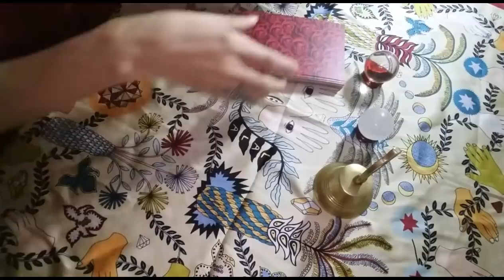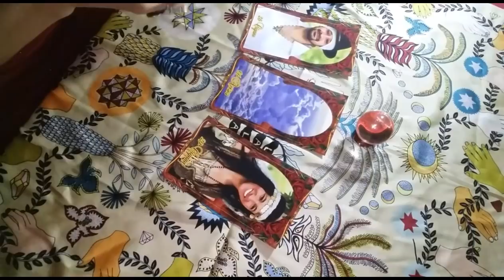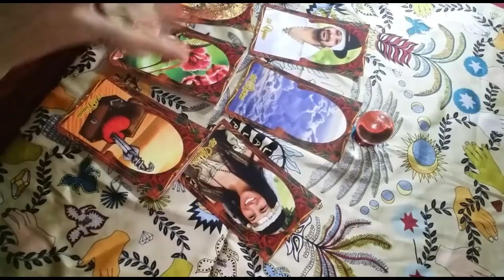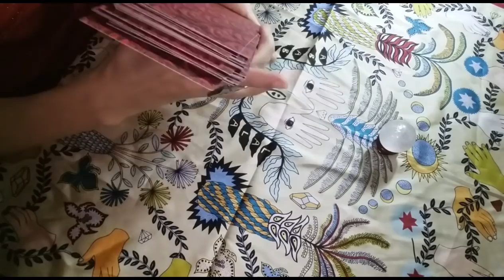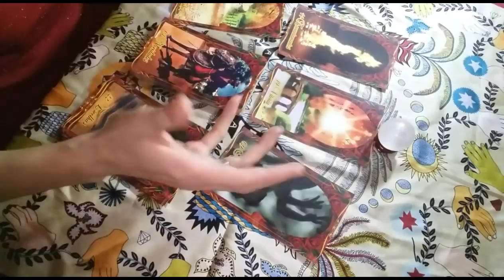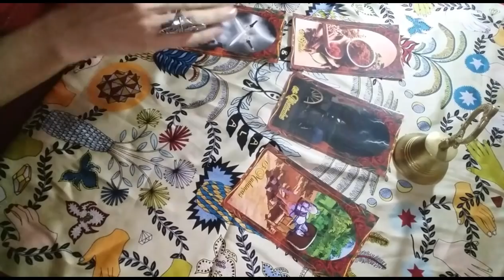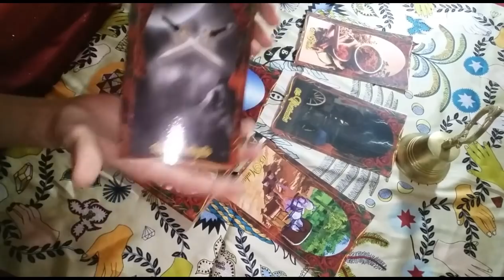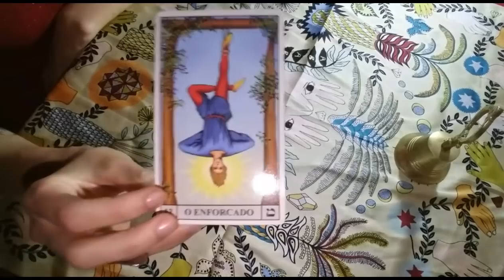O PEDIDO MÁGICO QUE EU FIZ, VAI DAR CERTO?! 🔮🤔😮🤗 | LRC 🔮